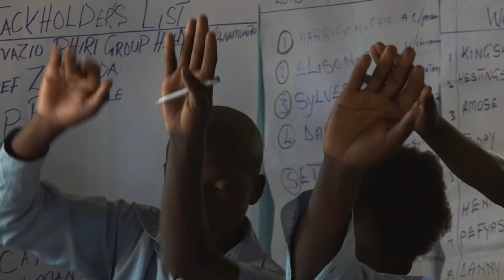Cultiver l’altruisme par Anne-Dominique JANECEK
Ce matin Anne-Dominique JANECEK, Fondatrice AD Synergies

Le Forbes GoodMorningChallenge continue !

Et cette fois, les nominés sont :
* Caroline SCHEUFELE (Co-Présidente de la Maison Chopard)
* Renaud CAPUCON (Violoniste, Virtuose, Mécène de la Musique)
* Bob SINCLAR (DJ, Compositeur, Réalisateur Artistique)